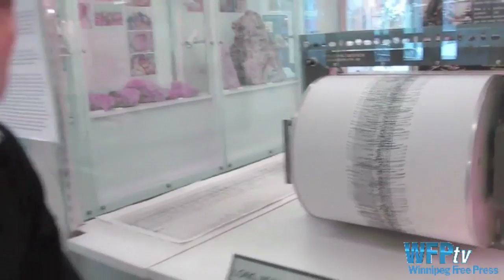Japan earthquake tracked in Manitoba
University of Manitoba geological Sciences professor Ian Ferguson explains how the Japan earthquake was monitored in Manitoba.